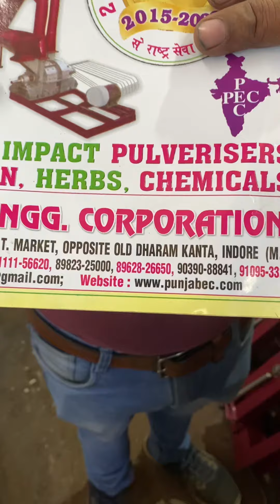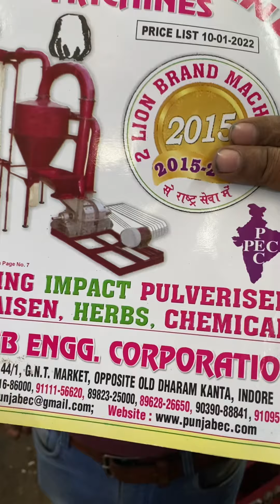6x12 Pulvriser machine for grainding all types of spices 📲📞☎️